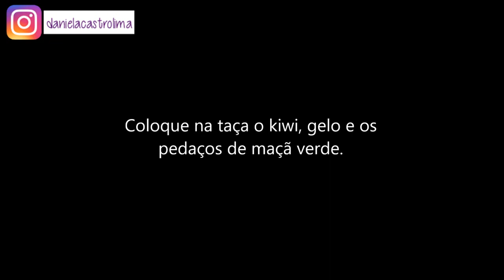Receitando: Drink gin maçã verde e kiwi